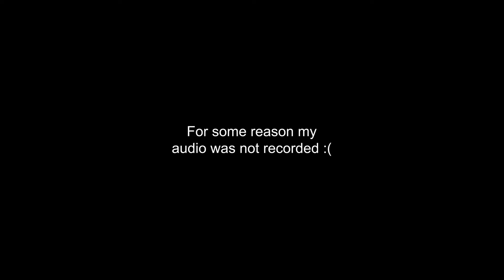Genshin impact Kokomi Banner Pull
Finally kokomi banner is here!
Win a chance to get the blessing of the welkin moon from mee :) just comment down below, subscribe as well as follow my socials, click this to join my discord server for further info.